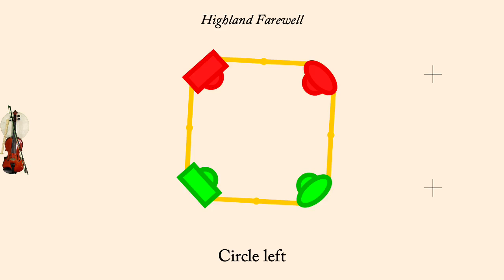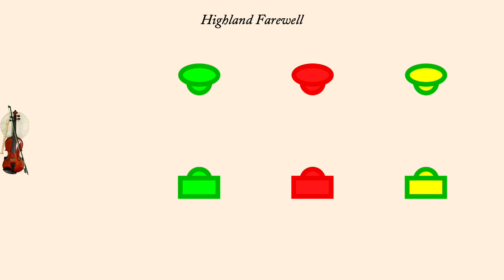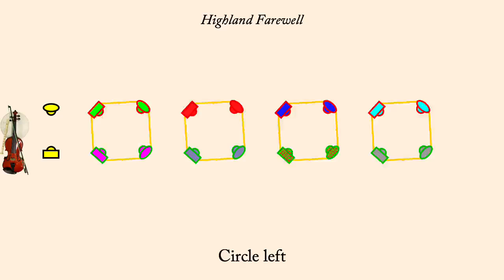Highland Farewell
Highland Farewell is an English Country Dance devised by Pat Peterson in 2013. It is a proper duple minor longways dance.